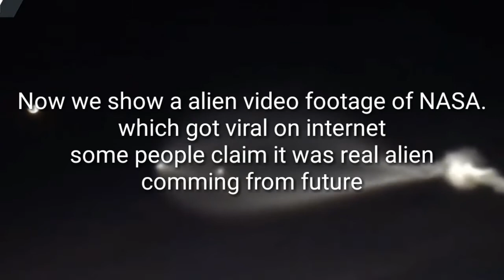Alienship found in California??? 😱😱😱😱..comming from future😱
The people of Los Angeles can be forgiven if they were a little quick to jump to extraterrestrial conclusions.

The government did, after all, just admit that it had spent $22 million to investigate unidentified flying objects. And after 70 years of keeping the government installation known as Area 51 under wraps, Uncle Sam conceded that, yes, it did exist, and yes, some super-secret stuff went on there.

So, it's perfectly logical that Los Angelenos gazing into a darkening sky about 5:30 p.m. Friday would assume their city was in the midst of an alien invasion.

Elon Musk, the billionaire entrepreneur who ultimately wants to put people on a space-bound Megabus, fanned the flames by saying on Twitter that the jellyfish-like shape in the sky was a “nuclear alien UFO from North Korea.”

Southern Californians and other people out West, well, freaked out.

Former Arizona Gov. Jan Brewer tweeted that she was wondering what the lights over Phoenix were. For some reason, she tagged President Donald Trump.

And many, many others pointed their smartphone cameras skyward, capturing what they assumed was the first sign of the alien apocalypse – or something – and musing about the vapory lights in the sky.

There was, of course, a perfectly reasonable explanation.

Musk's SpaceX had launched an Iridium-4 rocket from Vandenberg Air Force Base in California – about 150 miles from the City of Angels.

According to the Los Angeles Times, officials had warned that people would be able to see the launch across Southern California and elsewhere on the western half of the country. There was even a live webcast for those with more than a passing interest in rockets.

But for most people, there was just confusion, awe and maybe a little bit of panic.

And as Musk pointed out in the wee hours of Saturday morning, people along the East Coast can freak out next month.

“If you liked tonight's launch, you will really like Falcon Heavy next month: 3 rocket cores & 3X thrust. 2 cores return to base doing synchronized aerobatics. 3rd lands on droneship,” Musk tweeted.

A test launch of that rocket, which Musk hopes will someday lead to missions to Mars, will launch from the Kennedy Space Center in Florida.